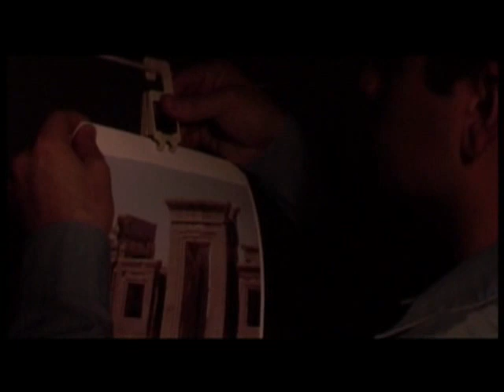A Tree Without Land " Trailer" - Pooyan Shahrokhi - تیزر فیلم " درخت بی زمین " - پئیان شاهرخی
A Tree Without Land " Trailer"
Fiction Film

This film commissioned by the Academy of Theatre and Film at Boston University in America is made ​​up of three episodes
The first episode was only limited shown on Iran
Originally released in America several films and has won awards from film festivals

A Tree Without Land
Boston University Film and Theatre Academy product
Written and Directed by: Pooyan Shahroki
Director of photography:  Mehrdad Salimkhani
Editor: F. Saffarian Poor
Siavash Poor Khalili

فیلم سینمایی " درخت بی زمین " ساخته پویان شاهرخی

این فیلم که به سفارش آکادمی فیلم و تئاتر دانشگاه بوستون آمریکا در ایران ساخته شده  شامل سه اپیزود است که تنها اپیزوذ اول آن به شکل محدود در ایران نمایش داده شد
اصل فیلم در آمریکا اکرا های متعددی داشته و جوایزی از جشنواره های سینمایی کسب کرده

درخت بی زمین
محصول آکادمی فیلم و تیاتر دانشگاه بوستون
نویسنده و کارگردان : پویان شاهرخی
مدیر فیلمبرداری : مهرداد سلیم خانی
تدوین : فواد صفاریان پور
سیاوش پور خلیلی

این فیلم در ایران نمایش داده نشد

A Tree Withour Land " Trailer"
Fiction Film
Director : Pooyan Shahrokhi